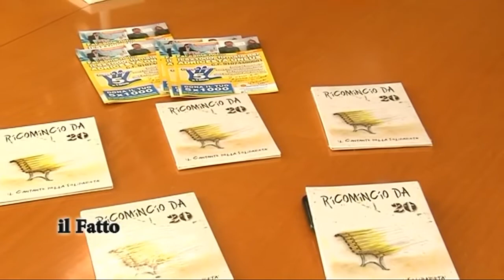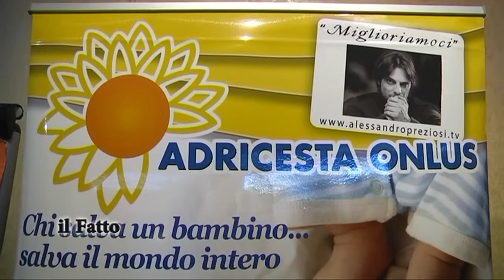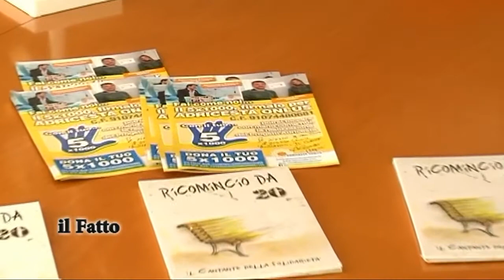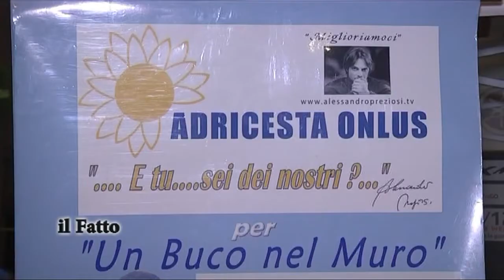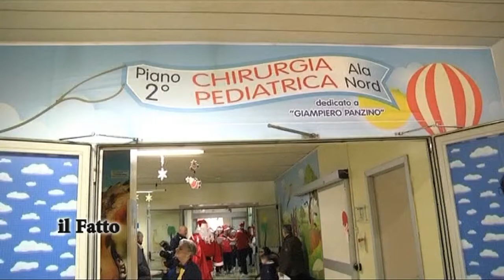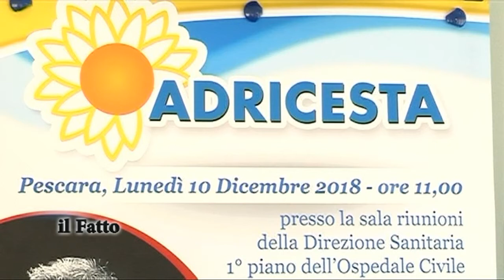IL FATTO - Il cantante della solidarietà per Adricesta